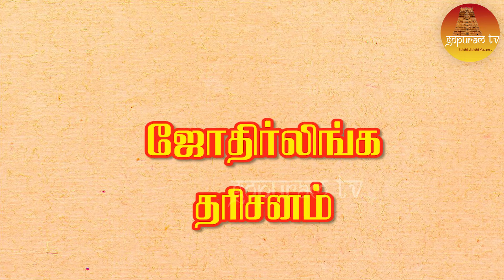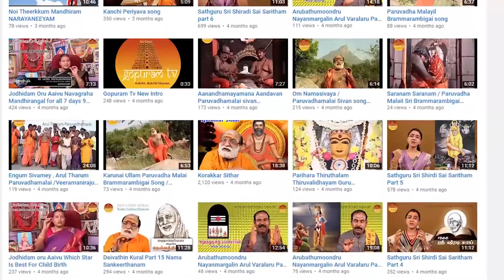Tryambakeswarar Dharisanam 3 I 10th Jyotirlinga Dharisanam I Part - 32 I Gopuram Tv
Very Very Rare Information About Tryambakeswarar  Dharisanam..